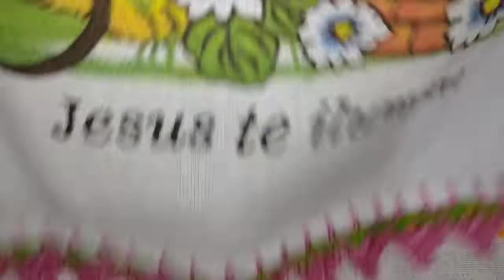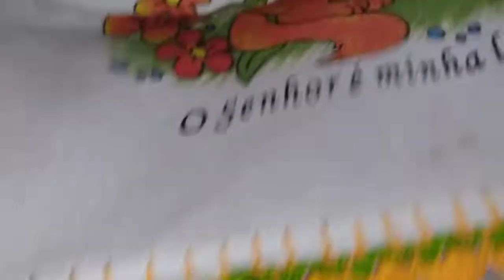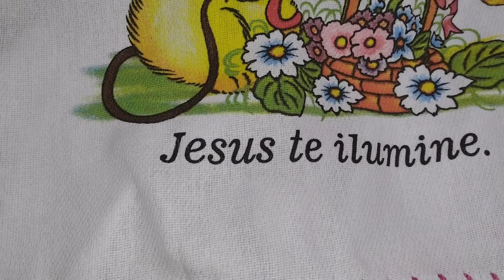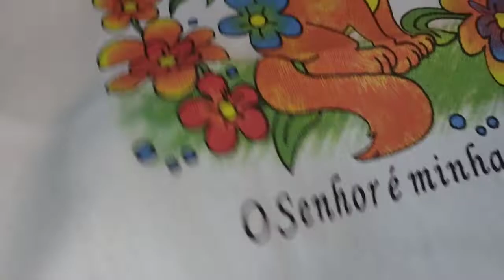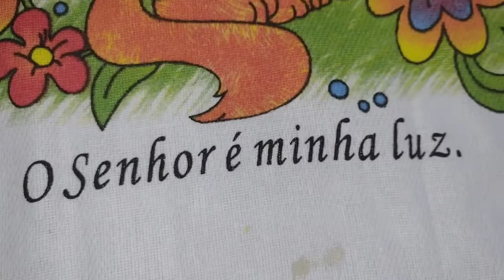Barradinho Fácil Passo a passo para iniciantes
Olá Bonitas e Bonitos ❤️ Hoje trago este Lindo modelo de Barradinho Fácil Econômico Rápido Lindo ideia para Aproveitar as sobras espero que vcs gostem de mais este trabalho Feito com muito carinho Dedicação e Amor para vcs Vou deixar o Link da Nossa Playlist Barradinho com vários modelos